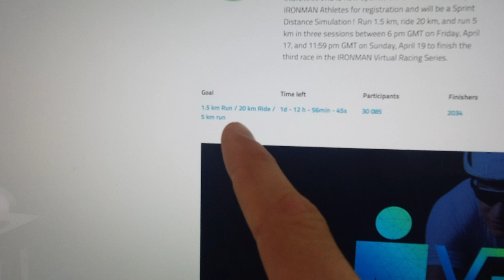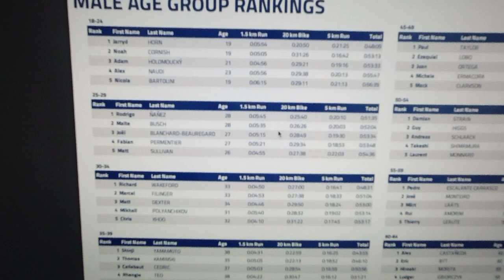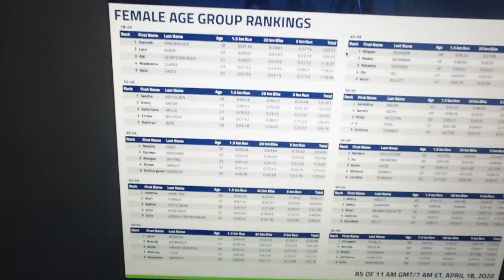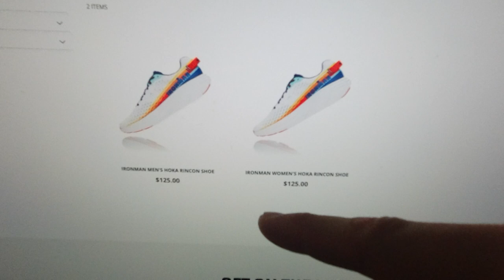IRONMAN VIRTUAL RACE - IRONMAN EN CASA - TRIATLON EN CASA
MATERIAL